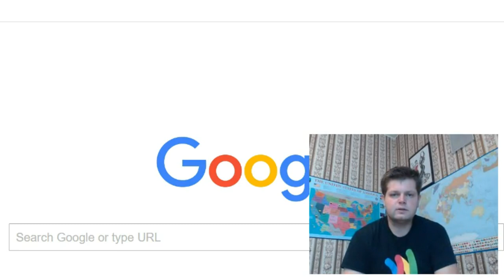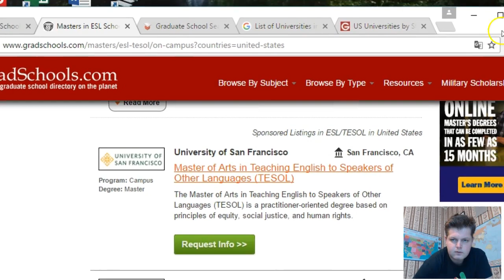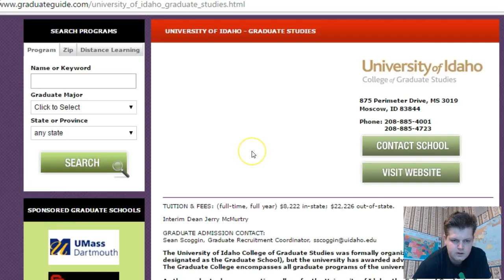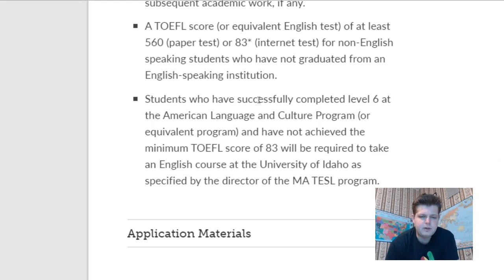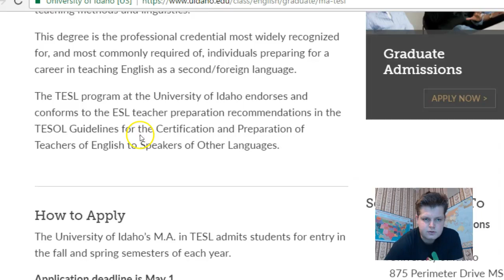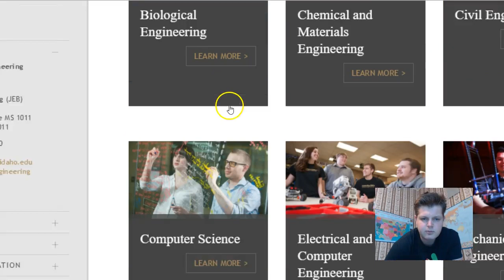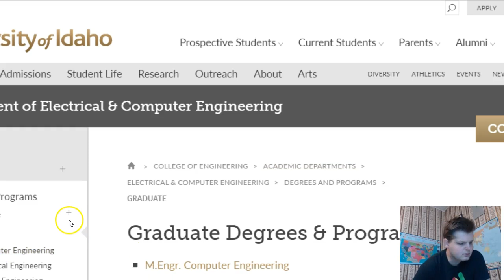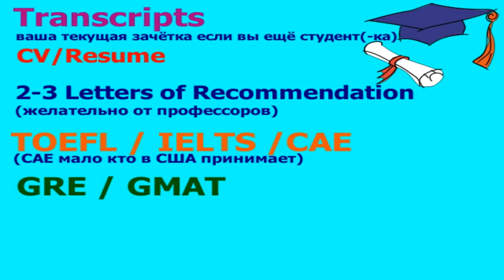Магистратура в США Бесплатно. Как Поступить в Американский Университет | Наглядная Демонстрация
Как поступить на магистратуру или докторантуру в университет США и бесплатно там учиться УЖЕ в следующем году.
Учеба в США? Учеба в Америке? Образование в США?
В этом видео я беру вас за руку и детально показываю и рассказываю, что нужно делать чтобы поступить учиться на магистратуру в США бесплатно.